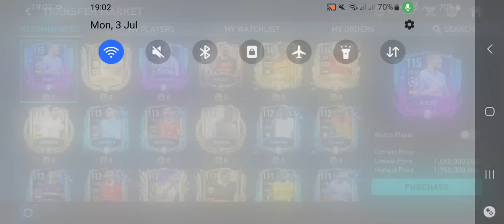Season Rewards 🫣🤑fifa